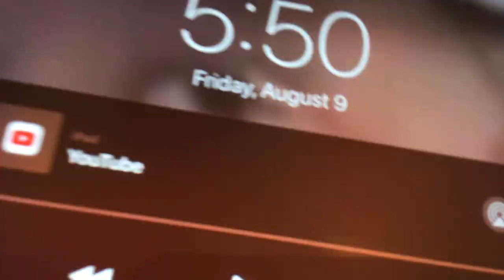vlog #156: A PREMIERE